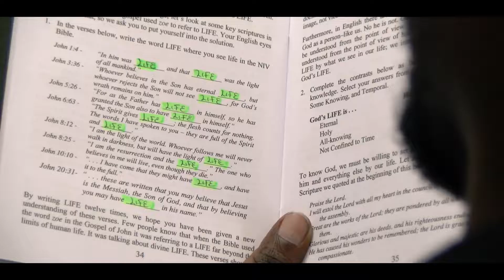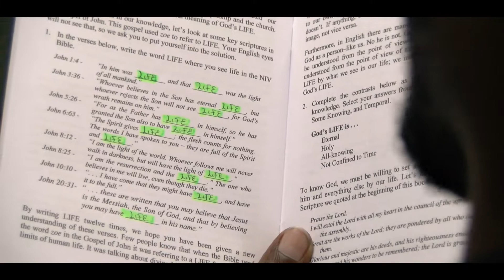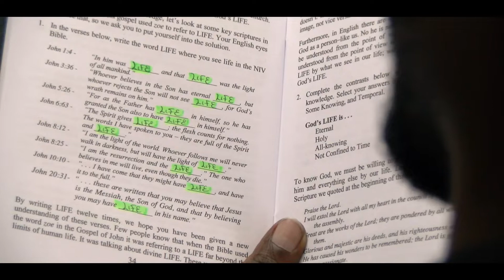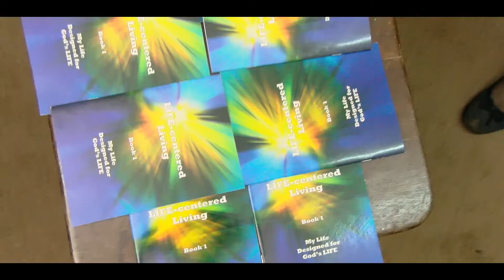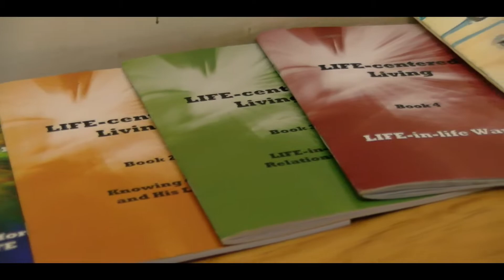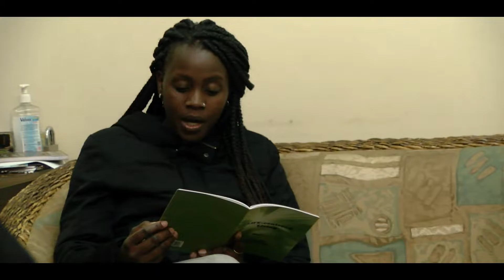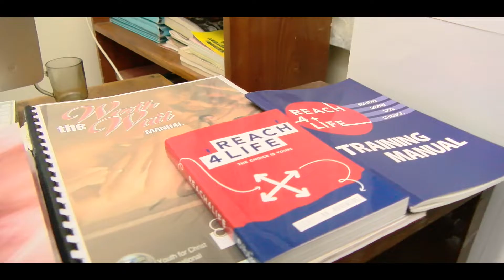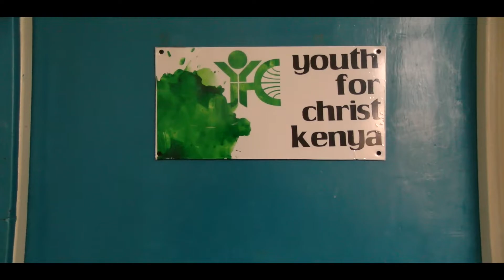LIFE-centered Living Discipleship Book Resource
A Discipleship Resource Documentary.
LIFE-centered Living is a Discipleship book resource written by Dr. Larry Neimeyer used by Youth for Christ Kenya. The Spiritual and Social impact of this book series is evident to all who have studied the book.